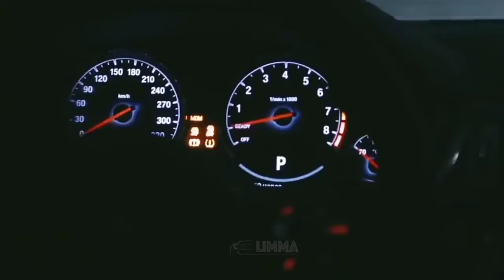moonlight remix (bass booster) car vedio